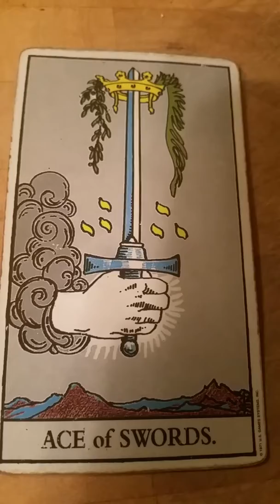DAILY Psychic Tip & Tarot for Tuesday September 26, 2017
A general reading for everyone for Tuesday September 26, 2017.  For personal psychic readings please contact Jackie directly on her